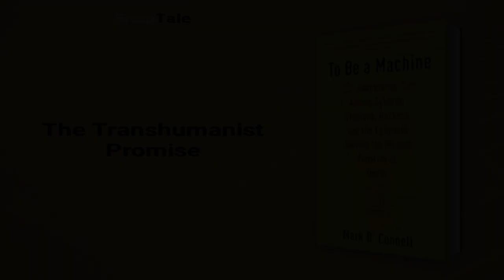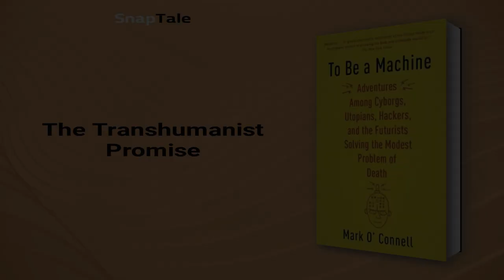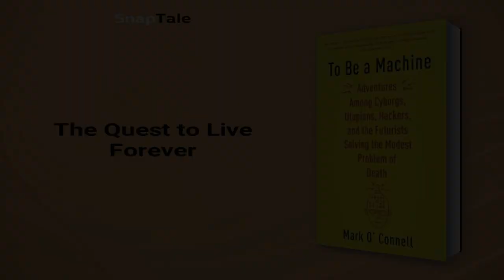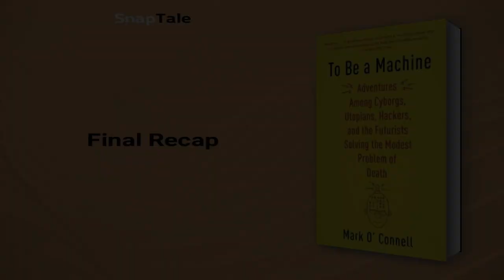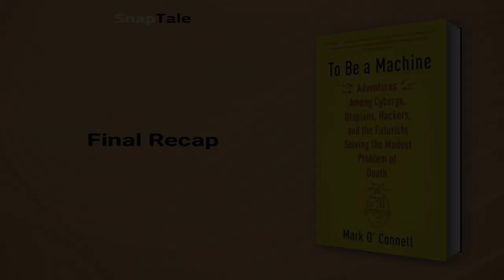To Be a Machine by Mark O'Connell: 8 Minute Summary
*BOOK SUMMARY*

TITLE - To Be a Machine: Adventures Among Cyborgs, Utopians, Hackers, and the Futurists Solving the Modest Problem of Death

AUTHOR - Mark O'Connell

DESCRIPTION:
📖 "Join journalist Mark O'Connell on a thrilling journey through the bizarre world of transhumanism, where techno-utopians are pushing the limits of our biology to achieve immortality. Through colorful characters and eye-opening accounts, this provocative book explores the staggering possibilities of living beyond the limits of our bodies."

TIMESTAMPS:
⌚ 00:00 Introduction
⌚ 01:09 The Transhumanist Promise
⌚ 02:01 Life After Death?
⌚ 02:49 The Quest to Live Forever
⌚ 03:35 The Technological Singularity: A New Era for Humanity
⌚ 04:31 AI's Intelligence Explosion
⌚ 05:15 The Rise of Robots
⌚ 06:20 Present and Future of Cyborgism
⌚ 06:58 Final Recap